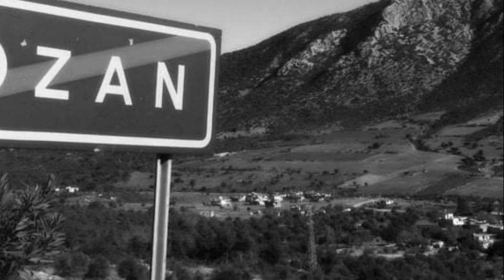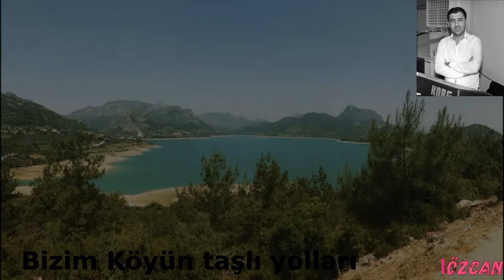Boztahta Diyarına-ismail özcan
Sözünün ve Müziğinin Tarafıma ait olan hareketli türkümüz beğenilerinize sunulmuştur..
Fotoğraf desteğinden dolayı @selçuk dırağan kardeşime teşekkürler.
     Boztahta Diyarına
Şu Kozan ın Çoktur dağları
Yazın ise sıcak havası
Düğünlerde Davul Zurnası

Çıkalım yar çıkalım sır eliften yukarı
Yaylalara dağlara yiğitler diyarına
Mis gibi havasına Göller Yaylasına(Boztahta diyarına)

Bizim köyün taşlı yolları
Bembeyazdır Manız dağları (Karlı Dağları)
Özcan ların Tek bir diyarı (Ne Hoş diyarı)

Söz-Müzik-Mix.
İsmail Özcan